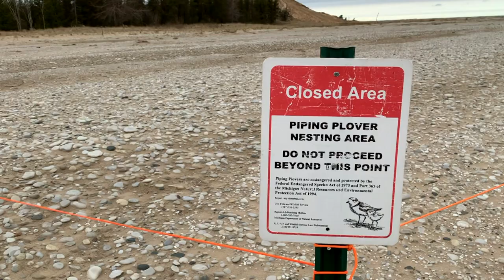Piping plovers at Sleeping Bear Dunes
What makes the Great Lakes piping plovers unique is their significance within the Great Lakes conservation effort.